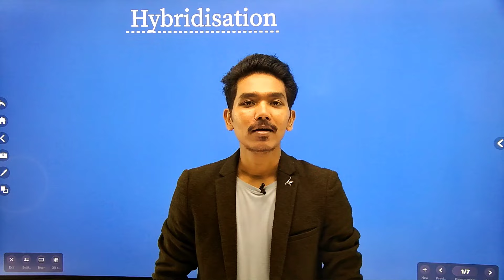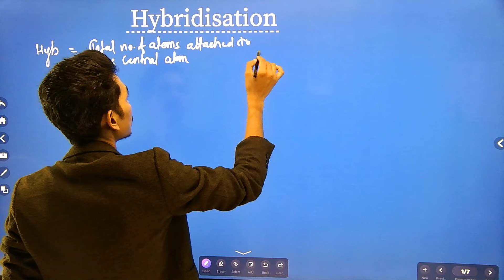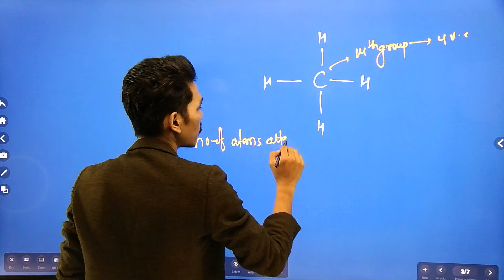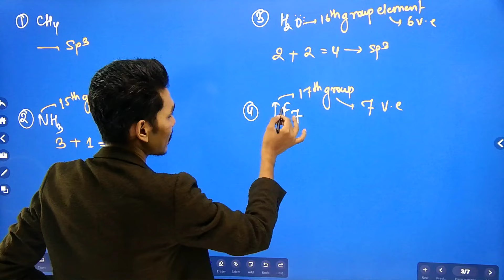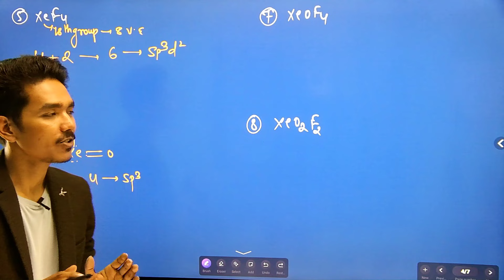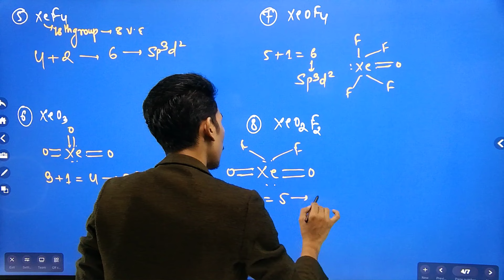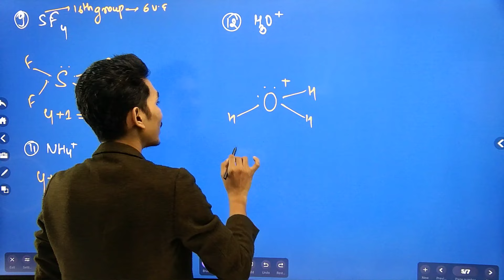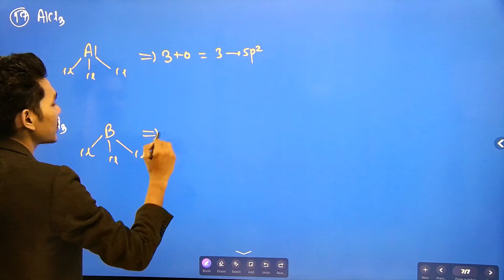Tricks to Find the Hybridisation in any Molecule and Compound | CEE and IOE